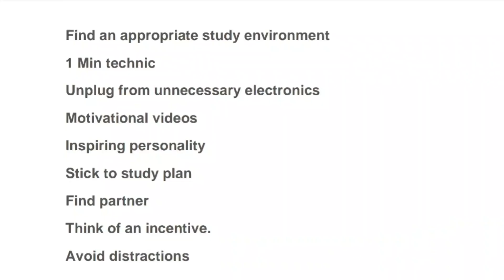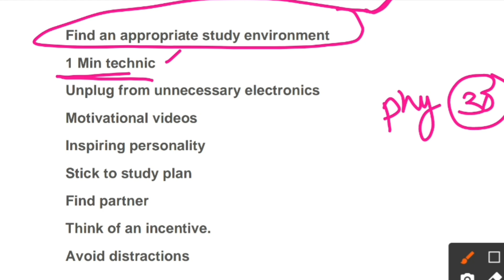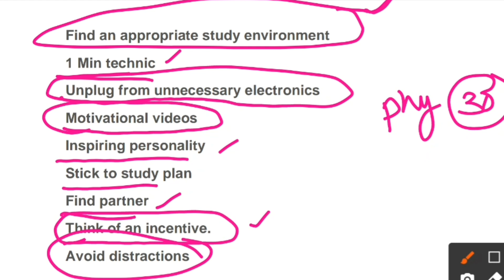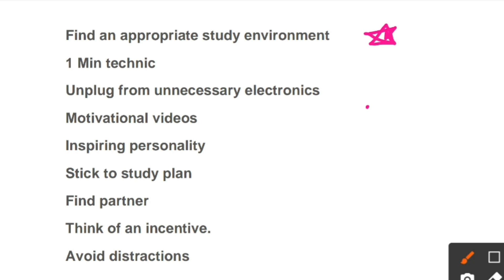Why We are not interested in Reading(చదవాలని ఇంటరెస్ట్ ఎందుకు రాదు)